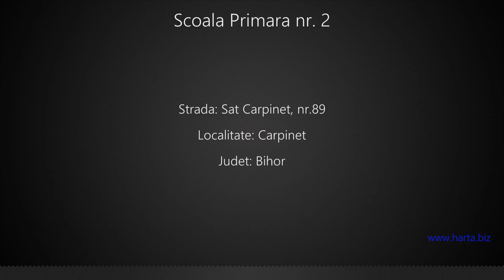Scoala Primara nr. 2 Carpinet